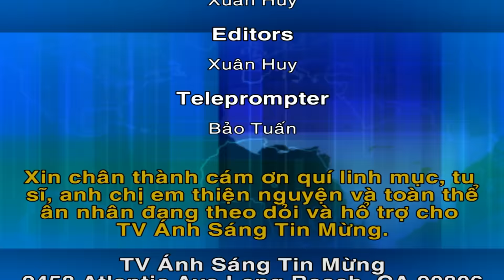Chương Trình TVASTM Ngày 27-11-2016